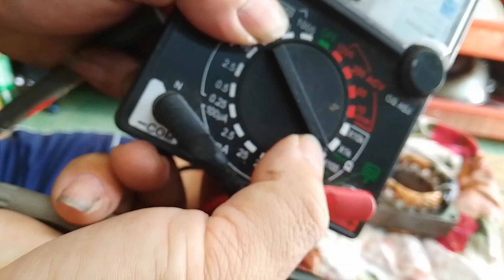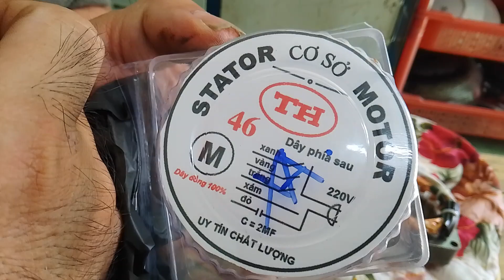chia sẻ cách đấu 5 đầu dây điện quạt gió